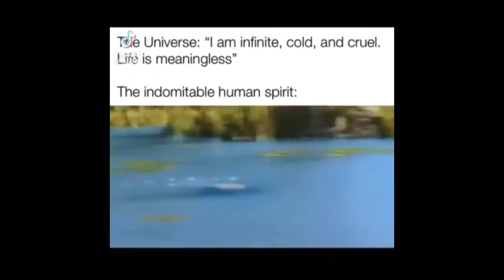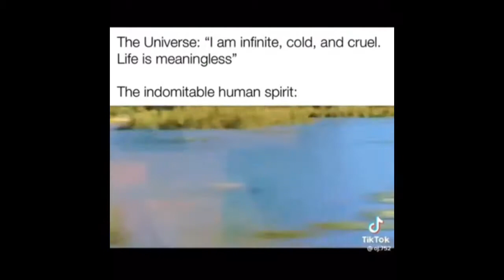Fast Ass Tricycle Minion with Hopes and Dreams playing in the background for about 3 minutes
This minion is fucking fast.